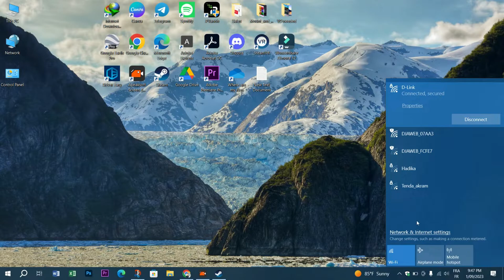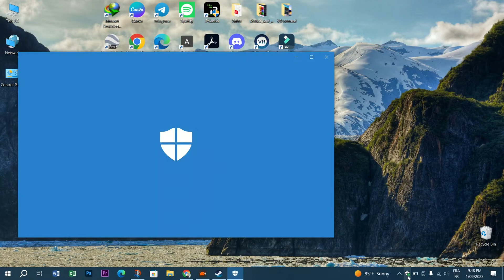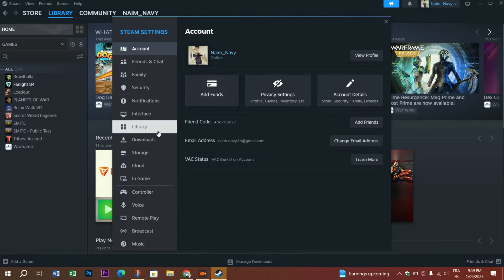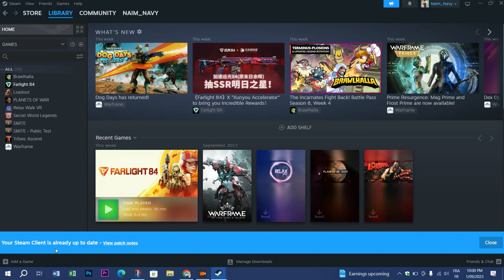How To Fix Steam Auth Timeout (Solved 2025)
In this video I will show you how you can fix the steam auth timeout error on steam.